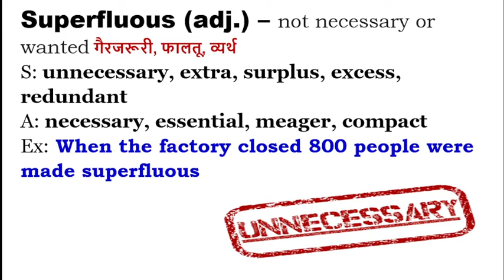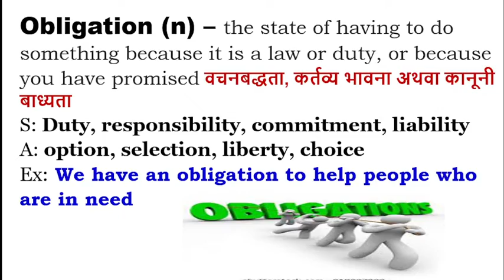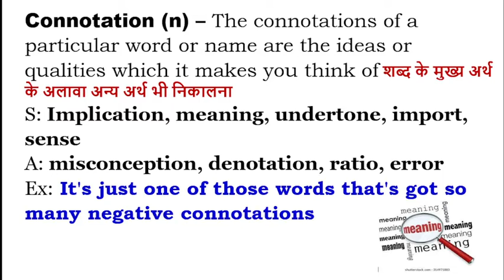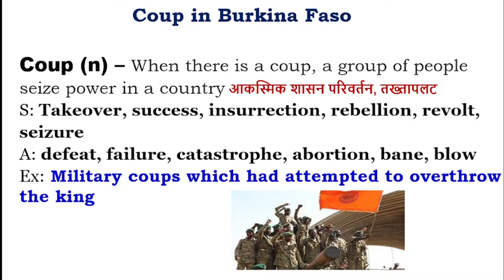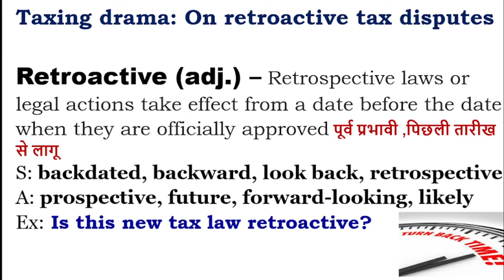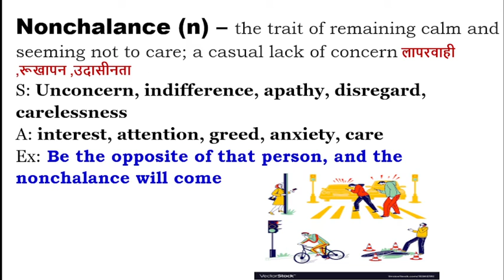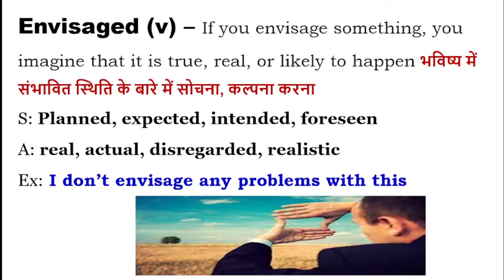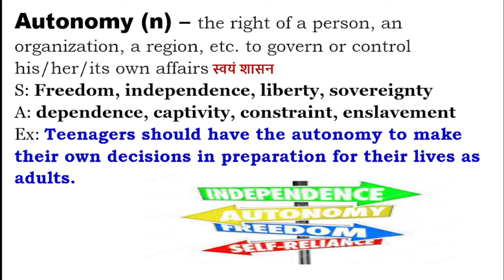Weekly Revision 24 Jan 2022 To 29 Jan 2022 The Hindu Editorial Vocab I important For all Exams